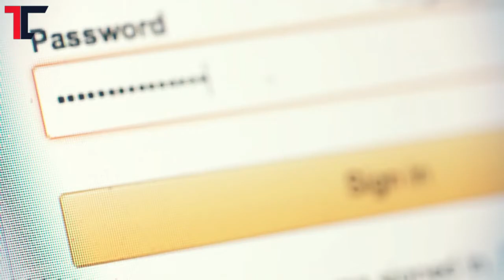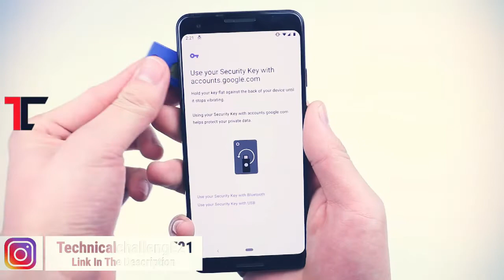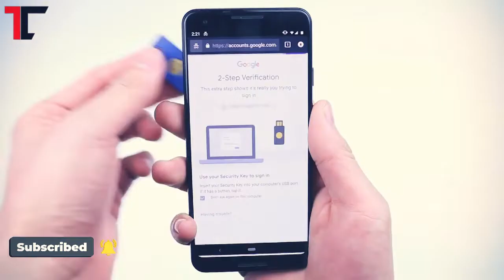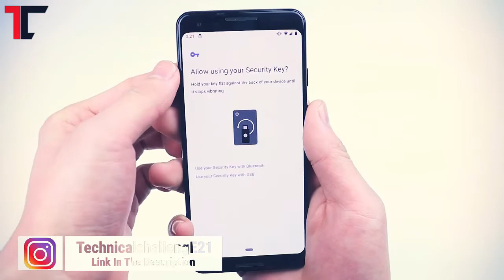How to safe YouTube Channel from Hackers,YouTube Channel Protect Kaise Kare,Channel Safe Kaise Rakhe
Yubico Security Buy on amazon
NFC

Ye Video Aap Jarur Dekhna Nahi to Aapka Bhi Channel without Any Mistake Channel Hack Ho Sakta Hai | Channel Ko Safe Rakhe Es Device Ke Help Se !!!
I hope Ye Video Bahut helpful Hoga Aapke Lia!!!

youtube channel hack recovery,
youtube channel hacked and deleted,
youtube channel hacked,
youtube safity tips,
youtube channel safety tip,
india, security tips for hackers,
how to,
how to recover hacked youtube channel,
secure youtube channel from hackers,
how to secure youtube channel,
phishing attacks,
spreading gyan channel recover kaise hua,
spreading gyan rocky,
yubico security key,
yubico nfc setup,
spreading gyan channel back kaise hua,
spreading gyan,
youtube channel ko safe kaise rakhe,
how to protect youtube channel 2021,
how to protect youtube channel from hackers,
youtube channel protect from hackers,
channel safe kaise rakhe 2021,
phishing attack,
channel hack,
spreading gyan channel hack, spreading gyan,
technical challenge,
account hack

🔷Apne Bhai Ko Follow Karna🔹